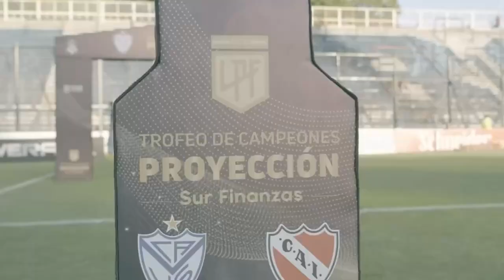CAMPEÓN en Reserva | La Novena se coronó en Madrid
☕ Queremos seguir creciendo y generando contenido propio. Si te gusta lo que hacemos, nos podes ayudar 🔽

Bienvenidos al informe semanal de las divisiones infanto-juveniles de Vélez

✅ Novena campeona en Madrid
✅ Reserva campeona vs
✅ La salida de Morigi
✅ La continuidad de Bravo